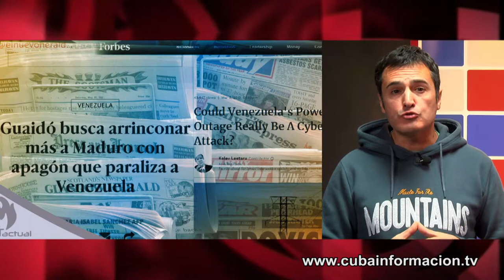Cortar la luz: 2002 Embajada de Cuba, 2019 Venezuela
En los días del golpe contra Hugo Chávez, en abril de 2002, la oposición venezolana – con Henrique Capriles a la cabeza- cercó la Embajada de Cuba y cortó el agua y la luz. Lo mismo que hacen hoy, con Juan Guaidó a la cabeza, a toda Venezuela. Espacio "Contratuit", en Cubainformación TV. Fuente